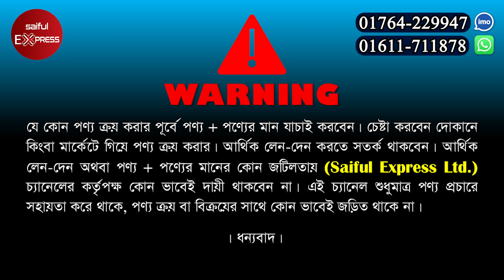বাচ্চাদের জন্য অস্থির বাইক || Kids bike Price In BD 2023 || Kids bike wholesale Market In Dhaka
Shop Address: Faruk Enterprise
68, Chondrima Super Market (Ground Floor), New Market, Dhaka - 1205